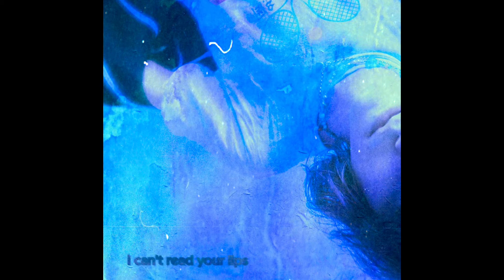[FREE] 🦋 Aldn X Brakence Type Beat | WHATCHUSAID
Instant purchase💸:

Free for non profit use must credit bennysmoke